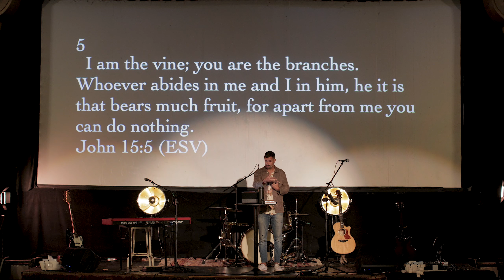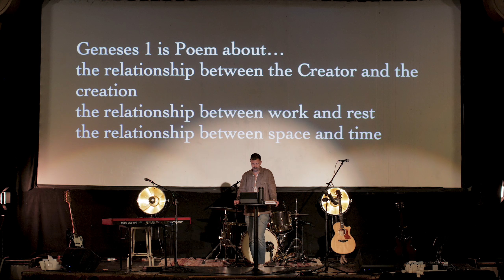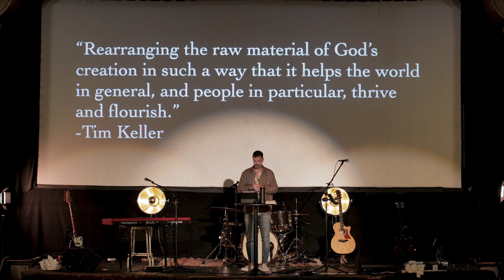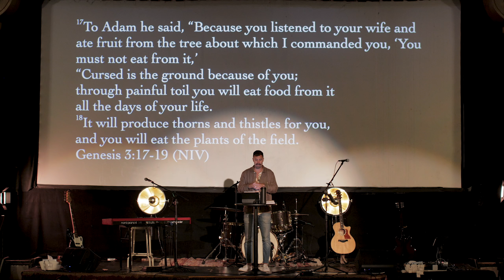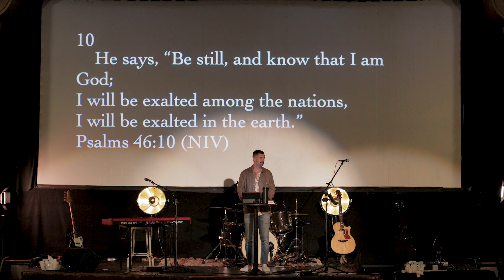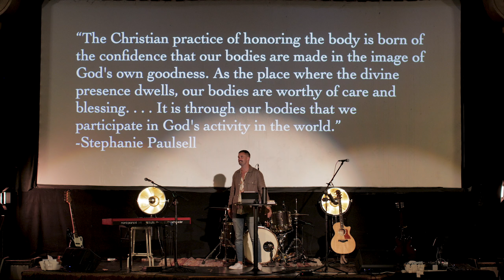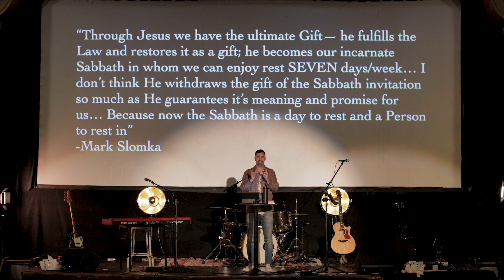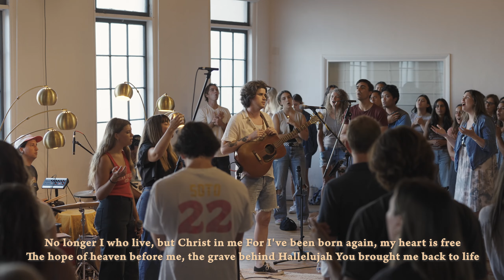Light Church At Home: Trellis: Work + Rest - Benji Horning